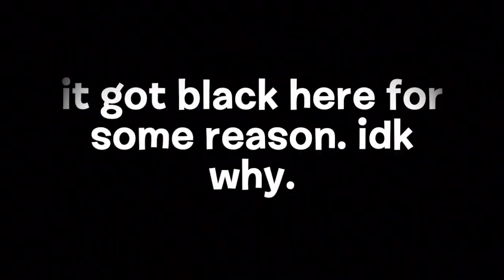Once Upon a Time, but only the word "story"